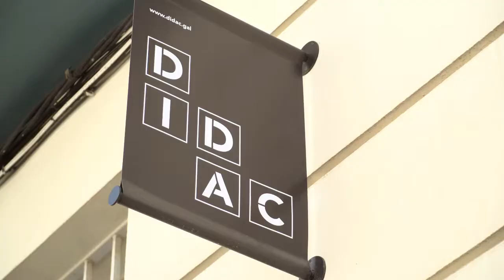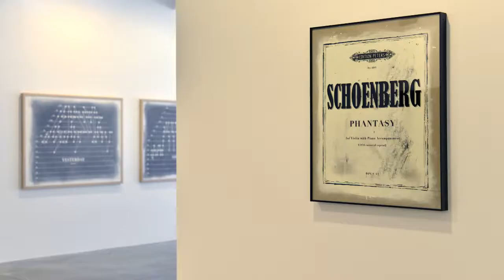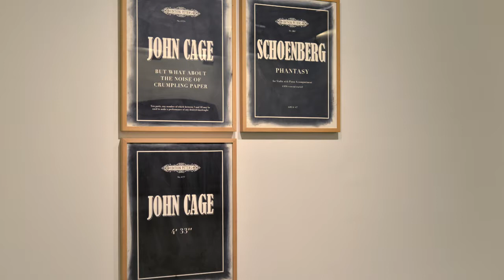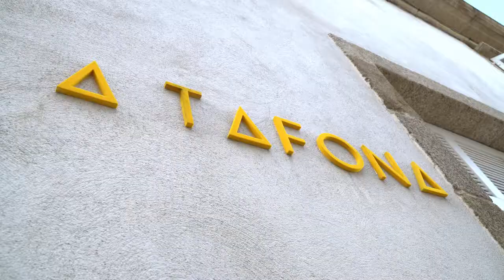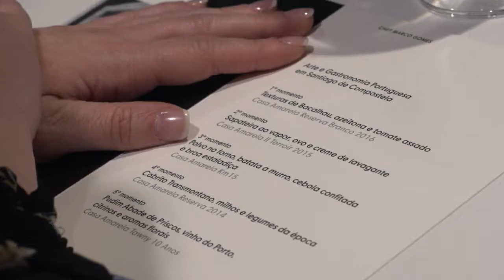Chef Marco Gomes - A Arte e a Gastronomia Portuguesa em Santiago de Compostela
A Arte e a Gastronomia Portuguesas mudaram-se por um dia para Santiago de Compostela. Foi a 05 de Maio de 2018 que o artista português João Louro apresentou, no espaço DIDAC, a exposição "Silence Will Save Us" e que, na sequência desta iniciativa, o Chef Marco Gomes ocupou a cozinha do restaurante A Tafona para uma troca de experiências sensoriais nas quais brilharam os sabores do Norte de Portugal.